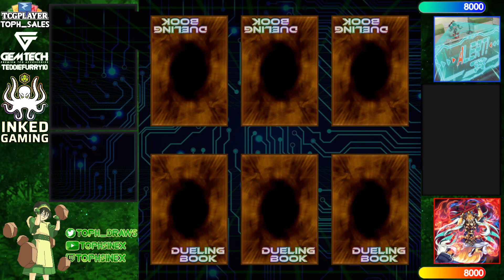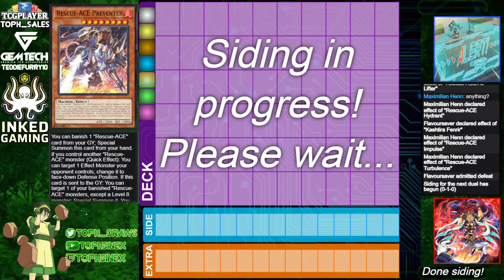【High Rated DB】Rescue-ACE Sinful Spoils vs Fire King [1172]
Maximilian Henn (1475/1858) playing Rescue-ACE Sinful Spoils versus Flavoursaver (775/3142) playing Fire King

songs
LoPo Bunny - Driftveil City (Pokemon Black & White 2 LoFi Remix)
Ren Avel - Lake (Pokemon Diamond & Pearl Lofi Cover)
Ades Lofi - Feathers